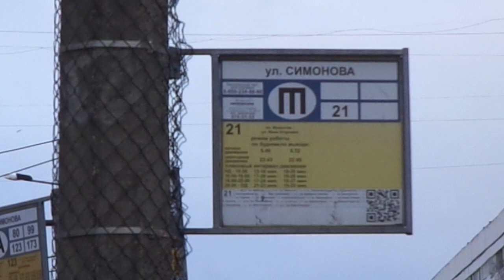Троллейбус Санкт-Петербурга 10-88: ВМЗ-5298.01 (ВМЗ-463) б.5353 по №21 (05.02.20)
Троллейбус ВМЗ-5298.01 (ВМЗ-463), бортовой 5353, следующий по маршруту №21.
Видео снято по: проспект Просвещения (от ост. "ст. м. пр. Просвещения" до ост. "ул. Симонова.")
Дата съемки: 5 февраля, 2020 в 16:09.